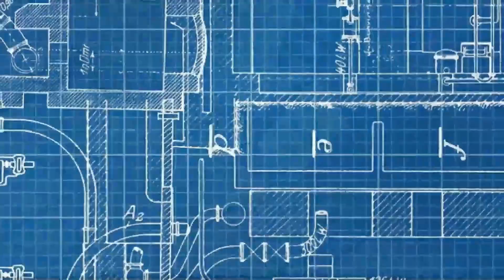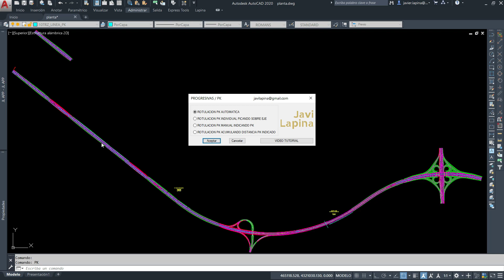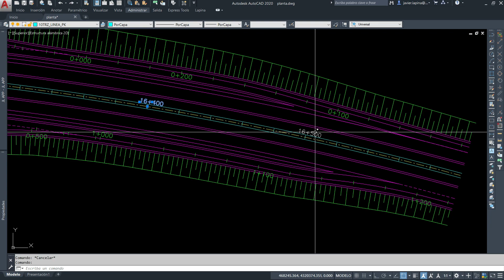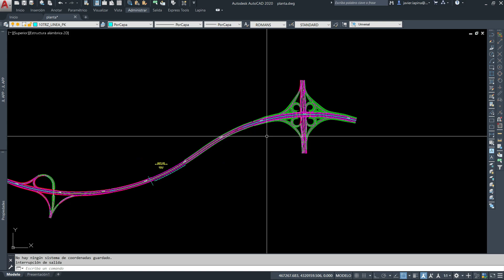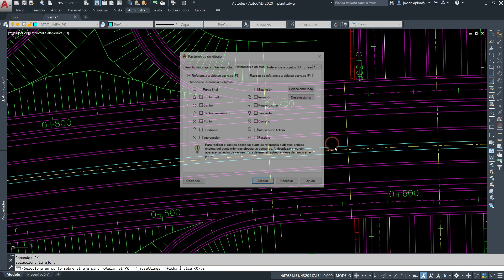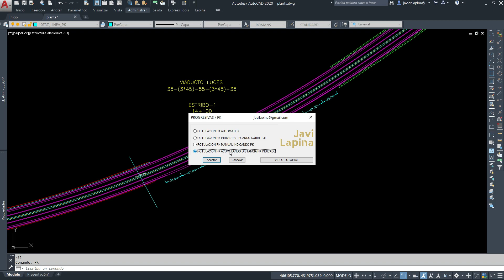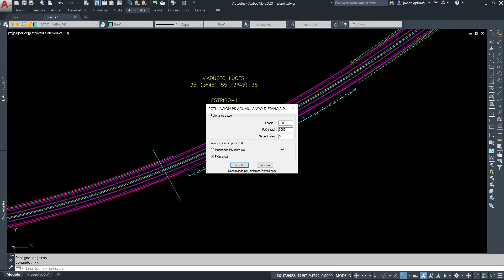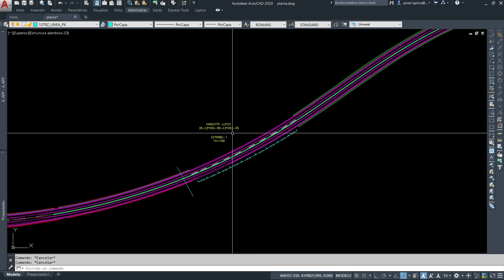Autocad Lisp rotular progresivas pk sobre eje 4 formas distintas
Con esta rutina Lisp podrás ahorrar mucho tiempo a la hora de rotular PK/Progresivas.
4 formas diferentes de rotular PK sobre un eje.

1 Forma tradicional rotulara a escala y en toda la longitud del eje los Pk´s.
2 Pinchando sobre el eje
3 De forma manual introduciendo los pk`s
4 Introduciendo un PK y los siguientes a una distancia de PK introducido.